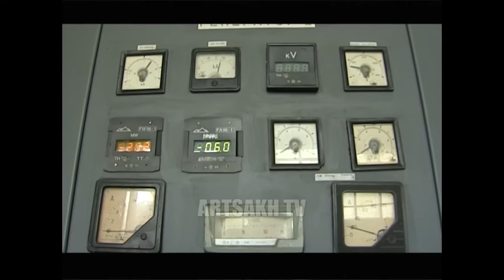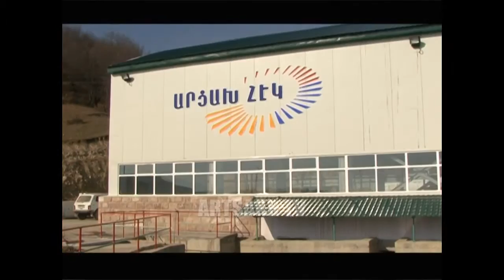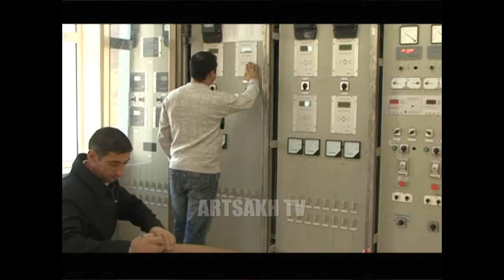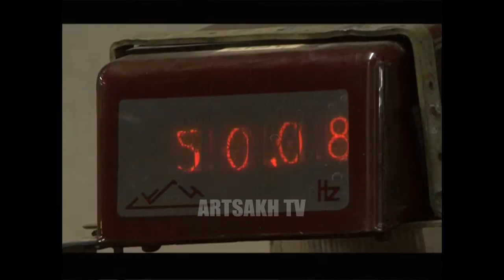ԻՐԱԿԱՆ ՀԱՏՎԱԾ 30.01.2017